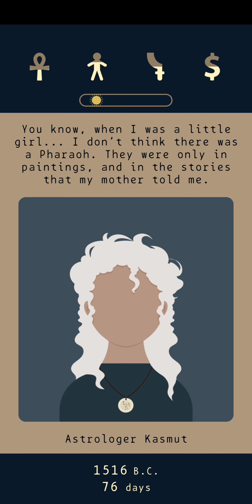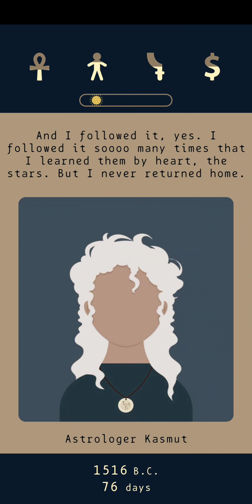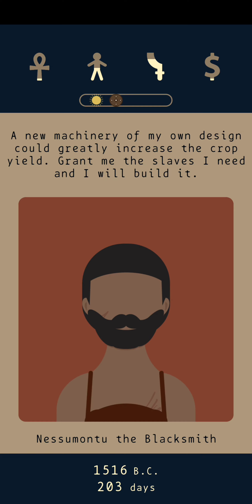Mass Confusion. Lapse 2 Pharaoh #78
Utter Pandemonium.